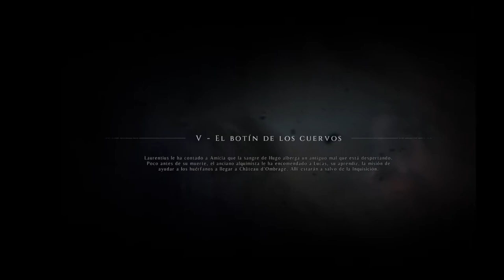RATAS POR TODAS PARTES || A PLAGUE TALE INNOCENCE #5